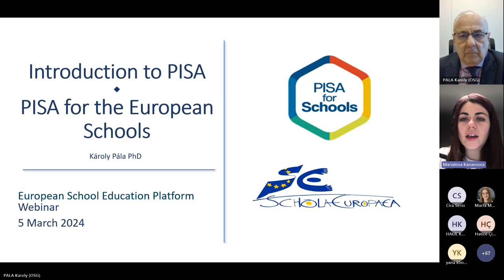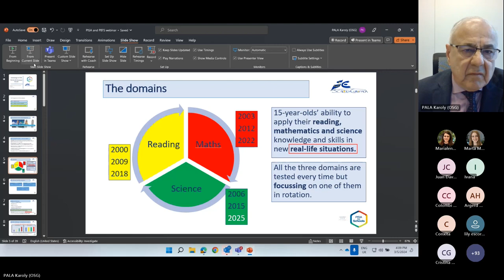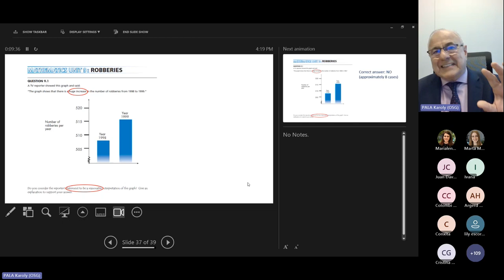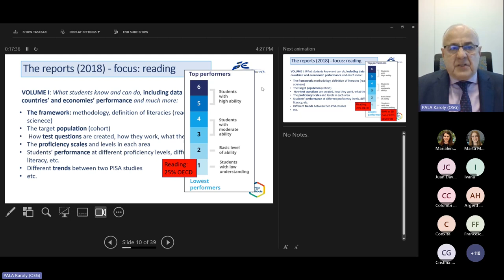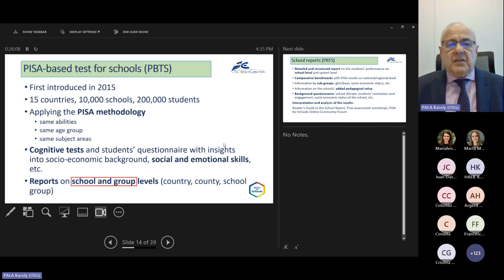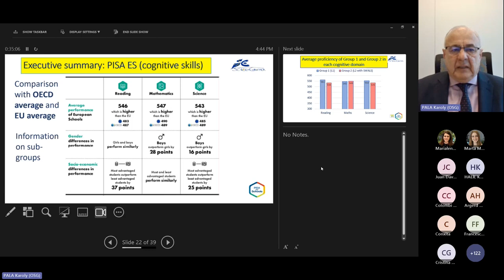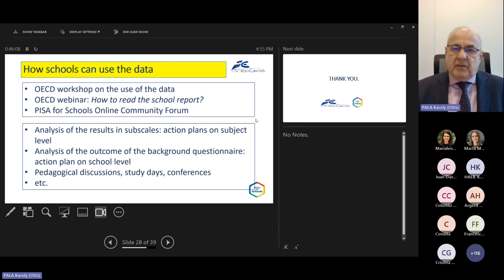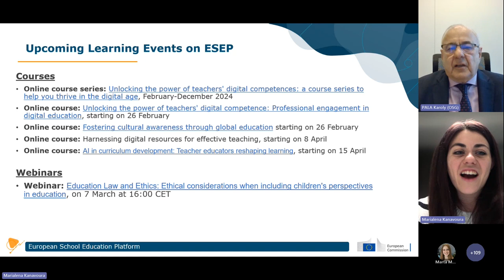Introduction to PISA: PISA for schools in Europe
In March 2022, the European Schools participated in the PISA-based Test for Schools (PBTS) project organised by the OECD. The PBTS is a voluntary assessment intended to help school leaders and teachers understand their 15-year-old students’ abilities to think critically and apply their knowledge creatively in novel contexts. This webinar provided its participants with some insightful suggestions on how school communities may utilise the outcome in their daily work and their planning for the future to raise standards and introduce changes in the school if necessary.